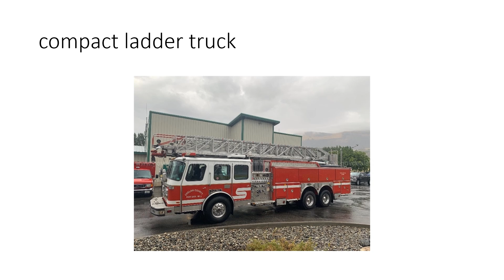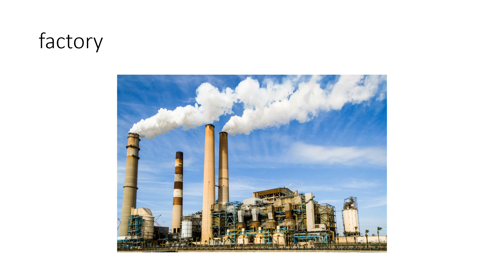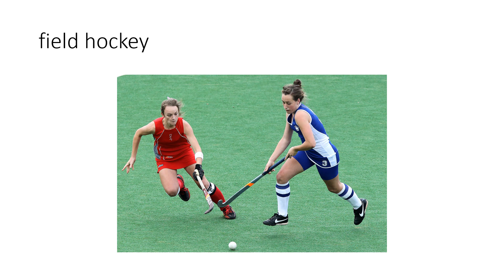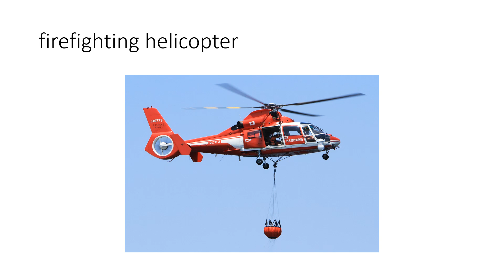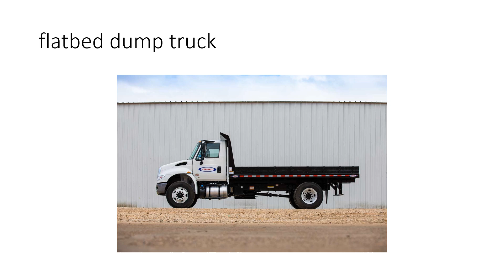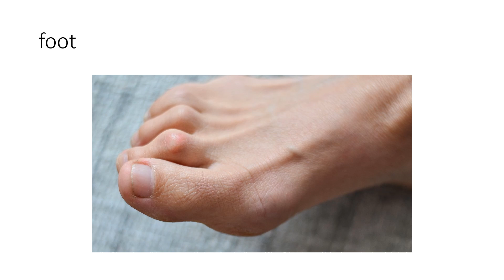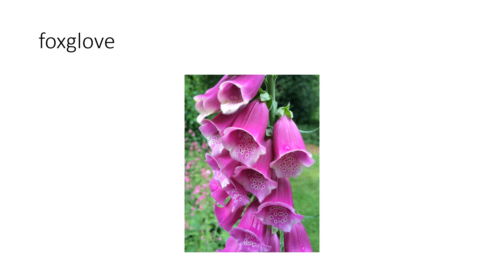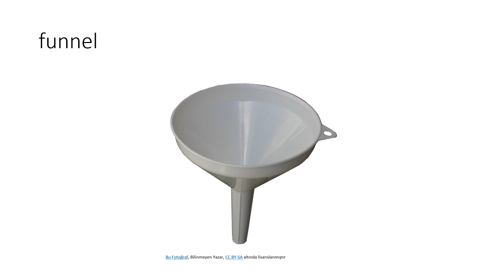Picture Dictionary Words Start With Letter F with voice